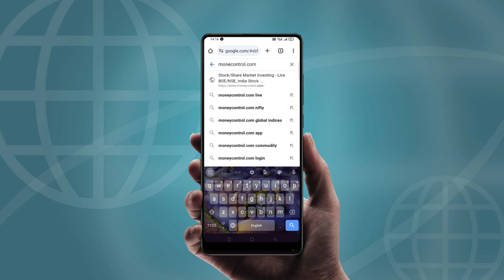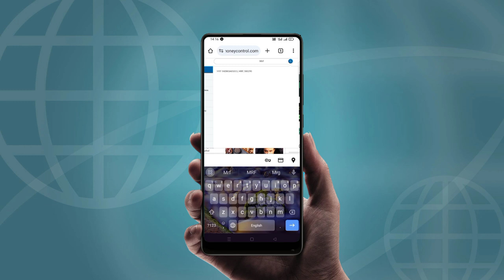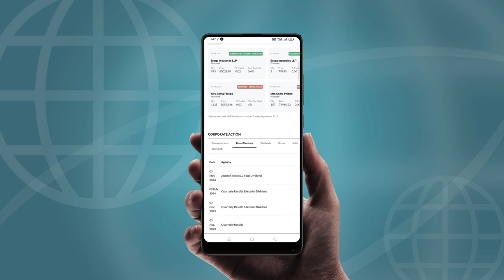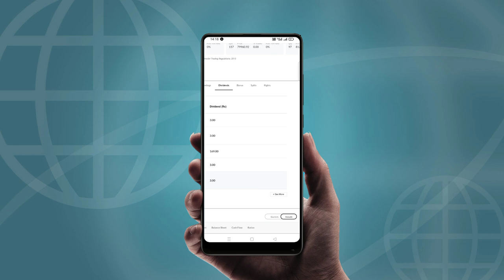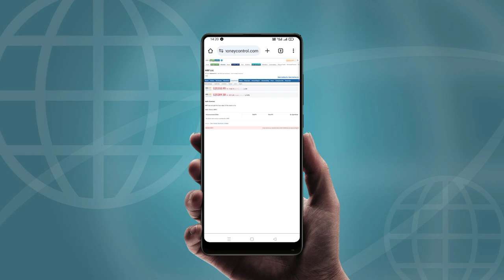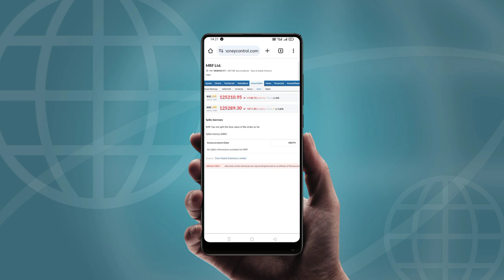Do you invest in stock market? || How to know Bonus&stock split historical data || Indian stock...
How to know historical data of bons, dividend & stock split